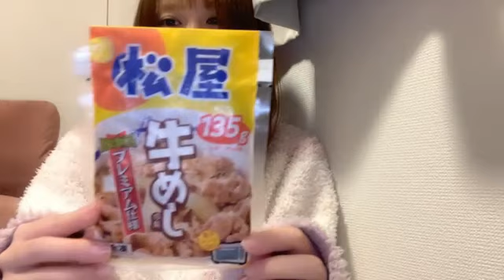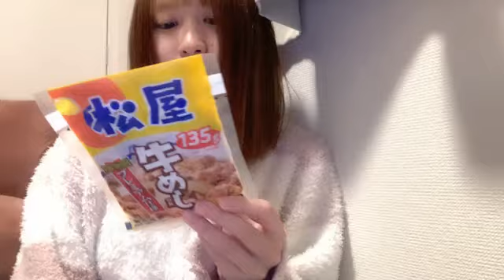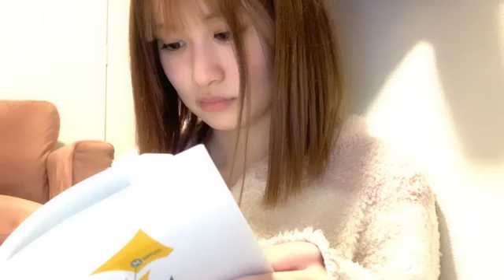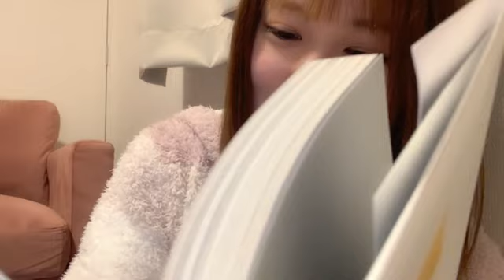2024年02月28日18時12分00秒 田中 伊桜莉（HKT48 チームKIV）